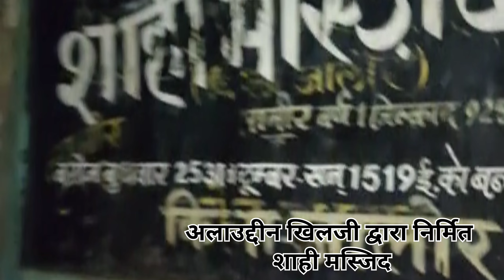JALOR VLOG (FORT VISIT)